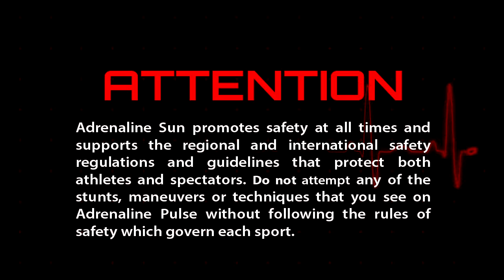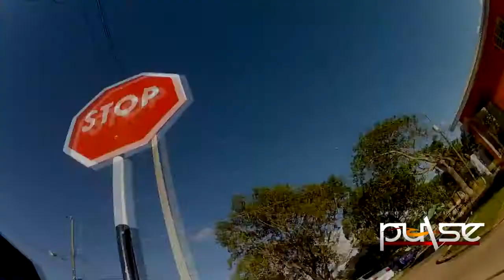Adrenaline Pulse In Line with Bajan Skaters Rollerblading in Barbados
Aggressive Inline skating Barbados!